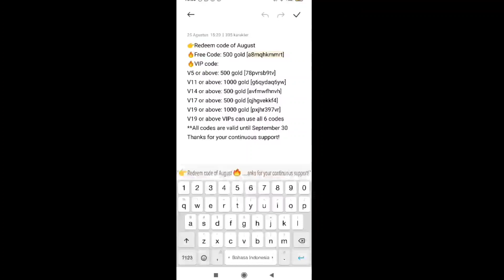Ultimate Fight: Survival - New Code Redeem Dadakan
Helo Genks kali ini gua akan memberikan Share Code Redeem Susulan wkwkwkwk gaskeun genks.

Untuk Code Readem Bulan ini

WAYLINEHHM

V19 or above VIPs can use all 6 codes
**All codes are valid until September 30